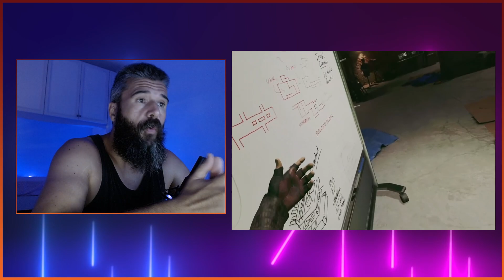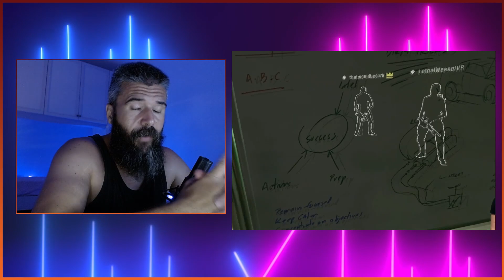Firewall Ultra the NON review: from tactical milsim to arcade shooter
NON Review means that this is not the Firewall Ultra review, since I HAVE NOT PLAYED THE GAME YET. I watched several hours of Gameplay live on various international channels and in this video I simply want to talk to you about my impressions, opinions and make an important consideration on which I invite you to have your say.

Firewall Ultra is a tactical Mil SIM shooter, developed by First Contact Entertainment and released on August 24, 2023 exclusively on PSVR 2

Supporta il canale usando il tasto Super Grazie. Suppor the channel using the Super Thanks button.

PlayStation VR2
PlayStation VR2 + Horizon Call of the Mountain
Pico 4 128
Pico 4 256
Quest 2 256GB
Quest 2 128GB

Oculus Link Cable
Fitness Pack Meta Quest 2.
Elite Strap
Elite battery strap
Carry case Meta Quest 2
Kit Meta Quest 2

Link Cable Amazon Basics Type C USB 3.1 3m
LinkCable Alxum 5m

Quest 2 Halo strap
Quest 2 BOBOVR M2 + 2 battery pack + charging dock

My PC:
Main board MSI X570 A Pro
CPU Ryzen 5 3600
GPU GTX 1660 Super 6GB
RAM 2x 8GB 3200 MHz
Power supply iTek Desert 750 W
Storage SSD Samsung 1TB
HDD 2 TB 7.200rpm

Antlion ModMic Wireless
Trust Lance GXT 242 Gaming Microphone

0:00 Firewall Ultra non review
1:25 Firewall Ultra graphics
2:40 Firewall Ultra Gameplay and mechanics
6:38 Was developed for PSVR 1?
9:44 Firewall Ultra worth buying?